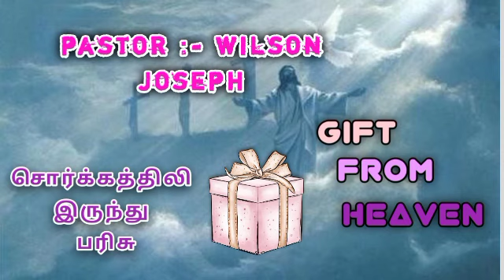சொர்க்கத்திலி இருந்து பரிசு Gift From heaven |TPM pastor :- wilson Joseph